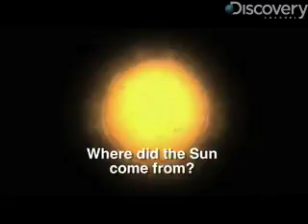3 Questions: The Sun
Discovery-News.com: The Sun is the best known star in our solar system, but how much do you really know about it? Dave Mosher asks three burning questions.